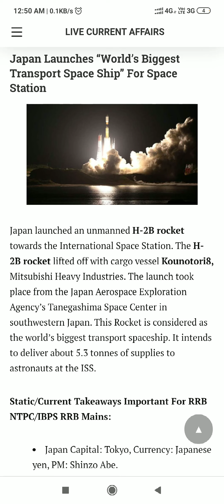Japan Launches “World’s Biggest Transport Space Ship” For Space Station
Japan launched an unmanned H-2B rocket towards the International Space Station. The H-2B rocket lifted off with cargo vessel Kounotori8, Mitsubishi Heavy Industries. The launch took place from the Japan Aerospace Exploration Agency’s Tanegashima Space Center in southwestern Japan. This Rocket is considered as the world’s biggest transport spaceship. It intends to deliver about 5.3 tonnes of supplies to astronauts at the ISS.

Static/Current Takeaways Important For RRB NTPC/IBPS RRB Mains:

Japan Capital: Tokyo, Currency: Japanese yen, PM: Shinzo Abe.